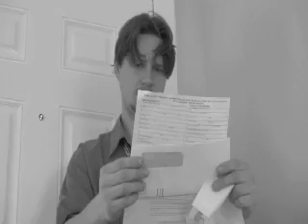"Father Time"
Directed by Bradley Struss

Production Assistant- Brett Broussard

Starring- Preston & Kernal